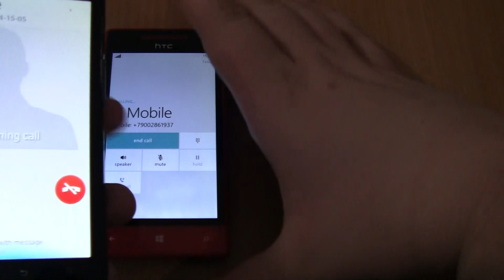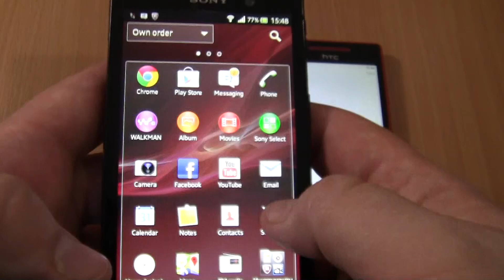Incoming call & Outgoing call+ at the Same Sony Xperia Ion+HTC Windows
Incoming call & Outgoing call+ at the Same Sony Xperia Ion+HTC Windows 8S